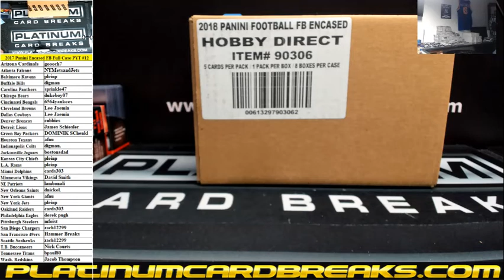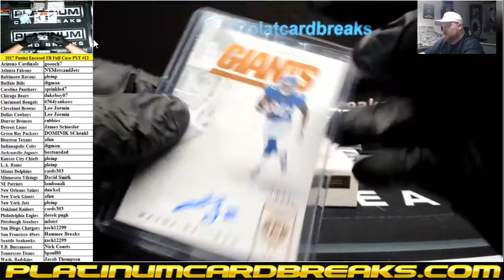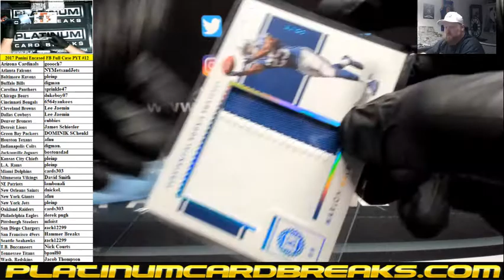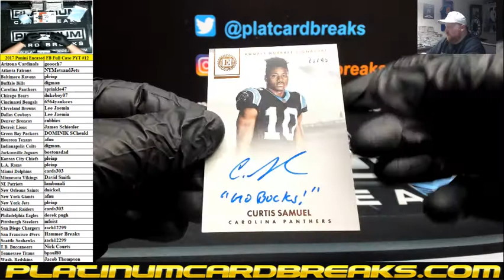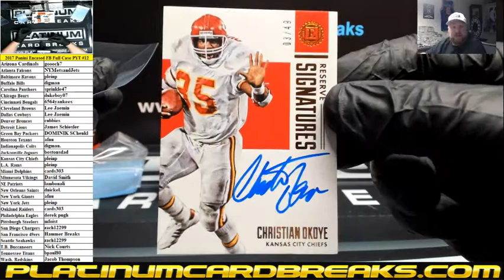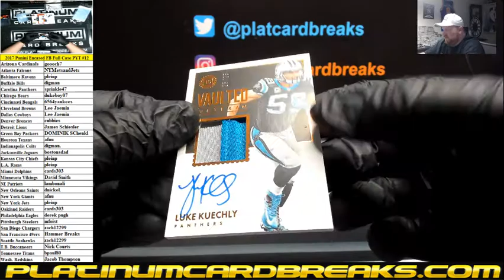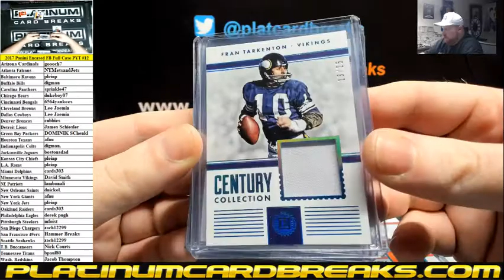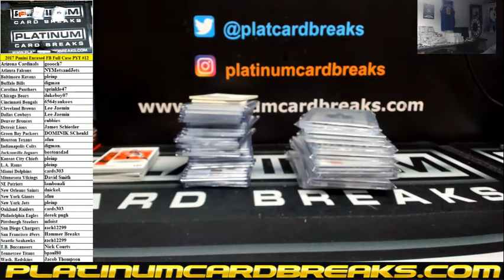2017 Panini Encased Football Full Case PYT #12